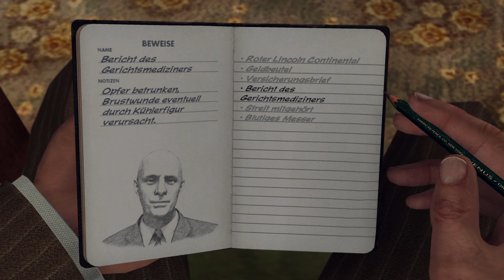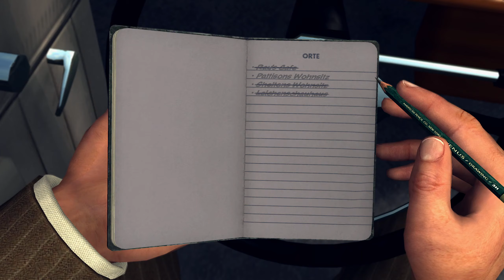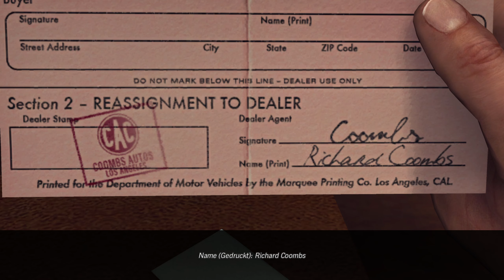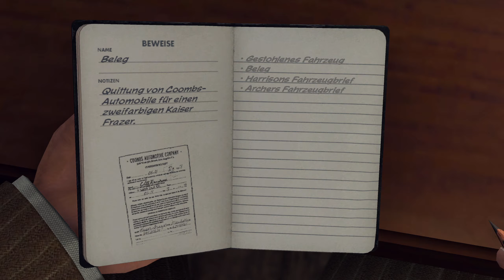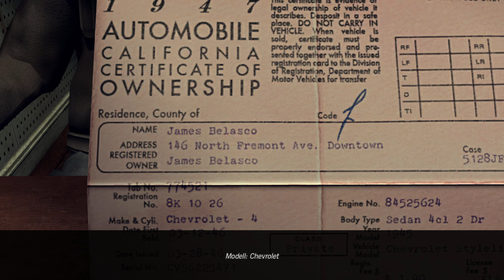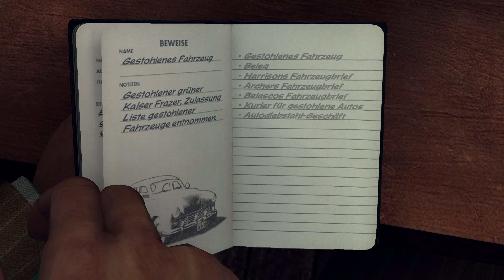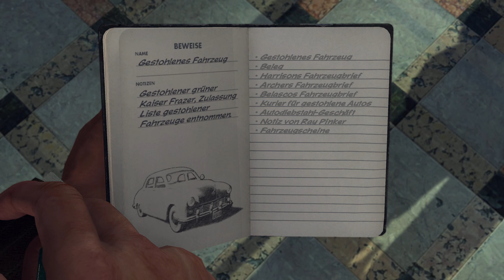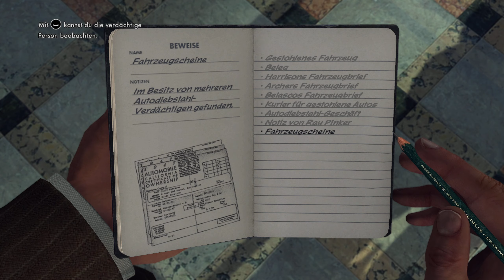06: Falscher Schein 👮 L.A. NOIRE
06: Falscher Schein 👮 L.A. NOIRE

► GOG: ...
► Origin: ...
► Web: ...

Mit einer bahnbrechenden neuen Animationstechnologie, die jede Nuance der Gesichtsbewegungen der Schauspieler in erstaunlicher Detailgenauigkeit erfasst, ist L.A. Noire ein Krimi-Thriller, der atemberaubende Action mit echter Detektivarbeit vermischt, um ein noch nie dagewesenes, interaktives Spielerlebnis zu liefern. Suchen Sie nach Hinweisen, jagen Sie Verdächtige und verhören Sie Zeugen, während Sie versuchen, die Wahrheit in einer Stadt zu finden, in der jeder etwas zu verbergen hat.